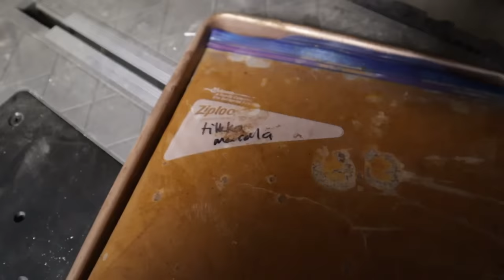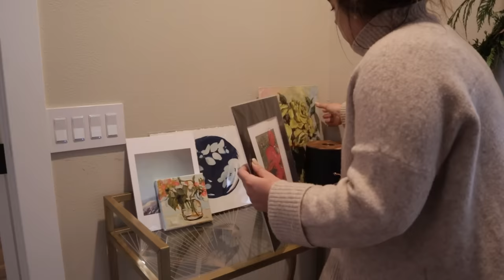Bring Christmas Joy to Our Home and Cooking a Freezer Meal and Naan Bread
Products mentioned:
Laundry Sheets

Postpartum Essential Haul
Frida Mom Hospital Kit
Dermoplast Pain Spray
Hot and Cold Postpartum Pads
After Ease Tincture
Baby Blue Tincture

Where I Buy Bulk Food From - Azure Standard | Where I buy bulk organic food and supplies

30-Day Free Audible Membership with 2 Free Books

Bulk Food Storage Containers:
1 Gallon Glass Jars
1/2 Gallon Glass Jars